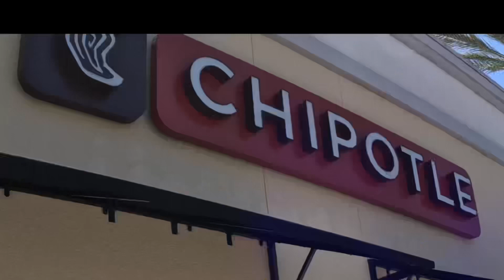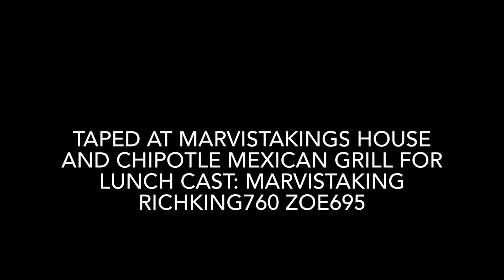marvistaking and richking760 goes to chipotle burrito 3 !!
hi 👋YouTubers!! Do you guys like going out ?

Stay happy 😃 stay healthy keep always having fun!!